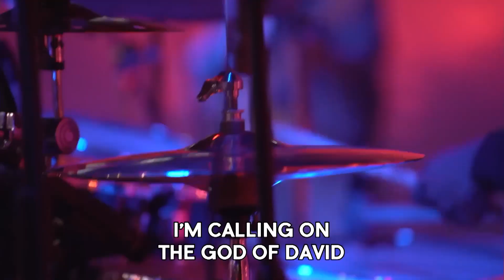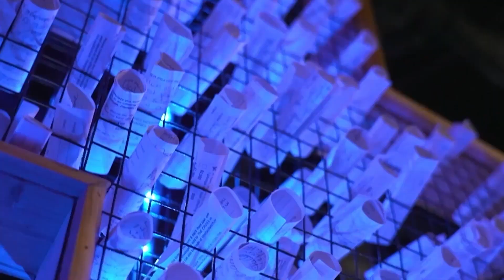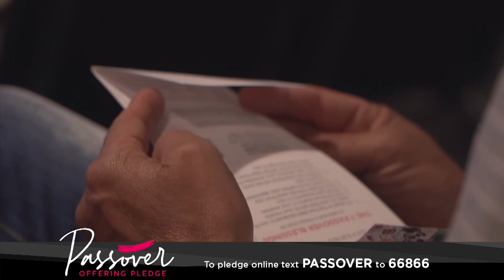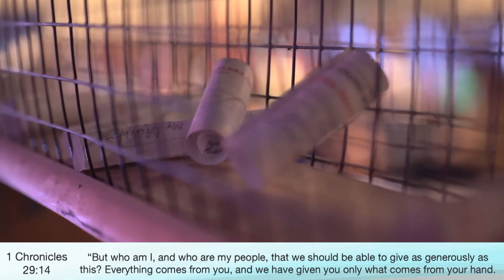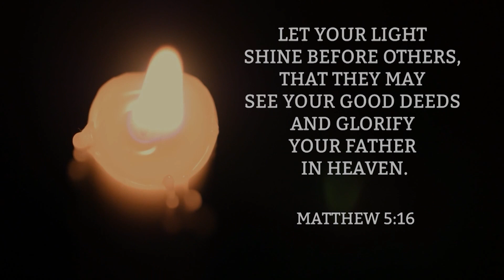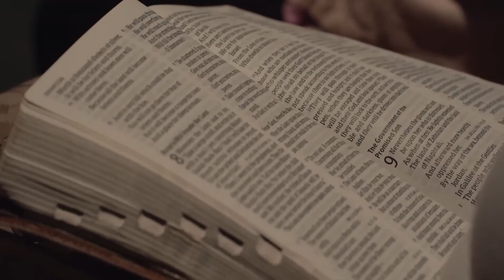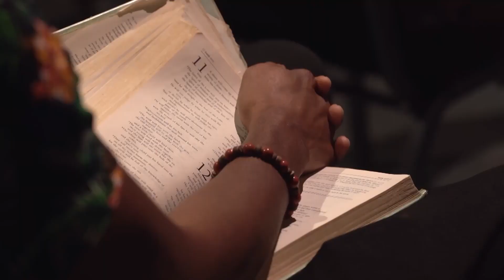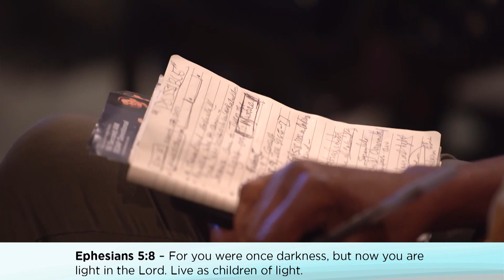JESUS CAME TO TURN THE LIGHTS ON! | Pastor Rich Wilkerson